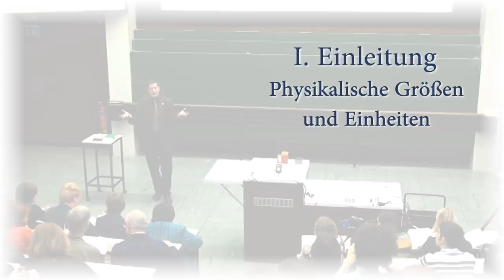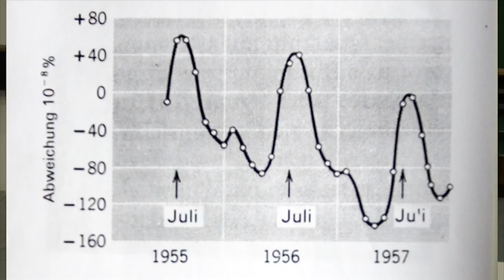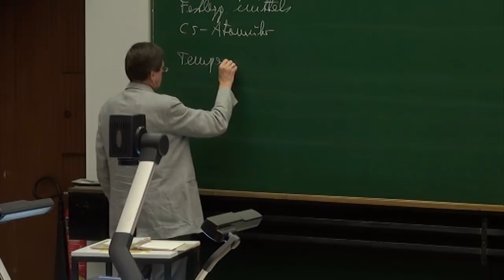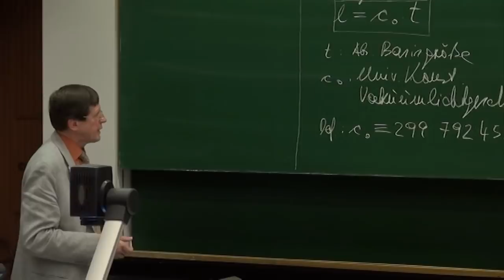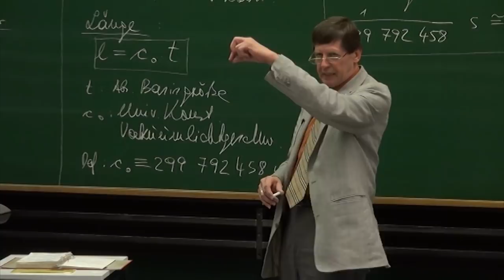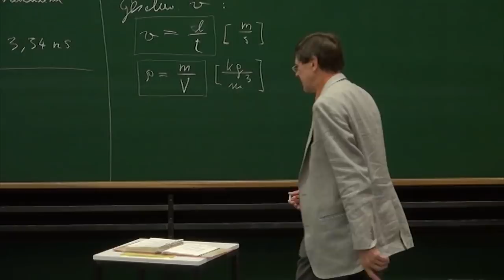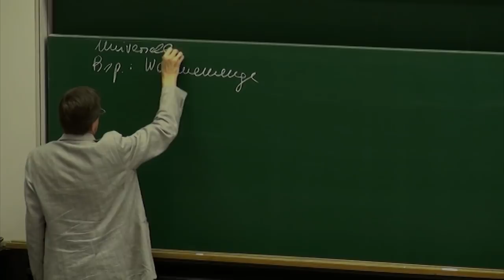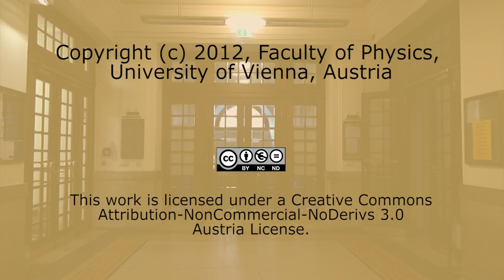PH I - 03 - Physikalische Größen und Einheiten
Universität Wien
Timeline:
0:00:26 - Absolute Basisgröße Sekunde, Definition über Zahl der
              Schwingungen einer Cs-Atomuhr
0:08:10 - BILD: Ältere Cs-Atomuhr
        BILD: Variation der Rotationsgeschwindigkeit der Erde
                       (alte Definition der Sekunde) gegenüber konstanter
                        Cs-Atomuhr, Genauigkeit (Fehler ~ 1 s  in 3 Mio
                        Jahren), Quarzuhren
0:20:55 - Weitere absolute Basisgröße: Temperatur
0:21:00 - Demonstrations-Objekt: Präzisions – Thermometer
0:24:50 - Abgeleitete Basisgrößen, Definitionsrelationen unter
              Verwendung universeller Konstanten
0:27:12 - Ableitung der Längeneinheit aus Zeiteinheit über
              universelle Vakuum-Lichtgeschwindigkeit
0:46:10 - BILD: Nonius – Demonstration der Verwendung
0:48:18 - Ableitung der Einheit der Elektrischen Stromstärke über
              universelle Magnetische Feldkonstante µ0
0:50:50 - Abgeleitete Größen über Definitionsrelationen
0:52:22 - BEISPIELE (Geschwindigkeit, Dichte, Feldstärke)
0:57:20 - Bedeutung des Bezugs auf die jeweilige Einheit
1:02:07 - Inkohärente Einheiten (Beispiele), Vorsätze für
             Zehnerpotenzen
1:05:08 - Weitere Bedeutung universeller Konstanten
              BEISPIEL: Umrechnung Wärme – Energie (Kalorie –
              Joule) Dadurch Gleichsetzung von Wärme und Energie
1:13:25 - Einheiten in der Theoretischen Physik: e.g.